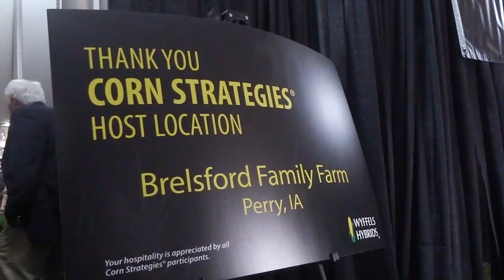Wyffels Hybrids Field Day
Brownfield's Tom Steever covers the Wyffels Hybrid Field Day in Perry, Iowa.